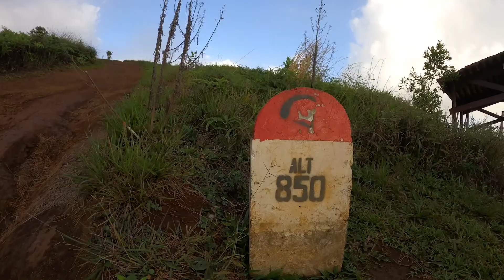Vaitavere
POV: I throw you in the air and then catch you.